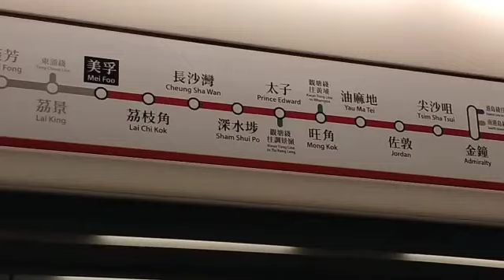HONGKONG STATSION,DARI MEI FOO KE SHAMSUIPO